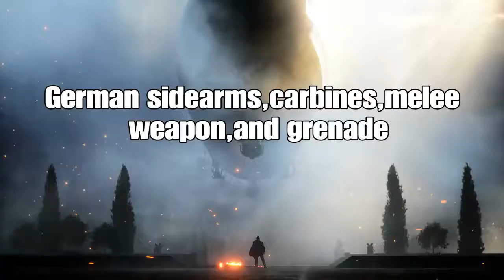BATTLEFIELD 1™ All German, Austrian, And Hungarian Weapons And Vehicles.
Revisiting some of Battlefield 1’s gun sounds and models.

I love the German guns for the engineering was way ahead of its time indeed! Other weapons were also great but I am still fascinated with the German ones; they were absolutely fascinating weapons of the First World War! DICE really nailed this game indeed.

(About the Zeppelin L30)
I specified its German or war variant instead rather than the original one in which the original one was used for civilian use but for extra specifications; that Zeppelin L30 originally came from Hungary which was invented by Dávid Schwarz and then when he died, Count Zeppelin bought the patent from his wife. Many people are quite confused if the Zeppelin L30 was Hungarian or German but I hope this explanation worked out quite well. Do correct me if I was wrong for I would love to accept correction for inaccurate stuff.

(About the Gewehr M95)
The Gewehr M95 has two different models in which both are Hungarian, the base one is the one used in the game while for the other model used German ammunition.

(About the Rumpler C.I)
The aeroplane itself was German but it was designed by an Austrian named Edmund Rumpler.

(About the C-Class Airship)
I forgot why I put it in the video but the airship itself was not German, Austrian, or Hungarian. My mistake and oversight indeed, I’m sorry.

It seems I had already deleted all of the clips in this video thus I cannot upload this video again in its clearest quality. Cutting and adding some parts for the whole video will make the whole video look really ugly thus I cannot upload this video again. I am absolutely sorry but if you may have some corrections, I will be glad to put those in the description but I must make sure that your corrections are correct and I would really appreciate your effort indeed. It would be best also if you add some sources for they help indeed.

Enjoy the long video!

God bless all of you, God guide all of you, and God loves all of you!